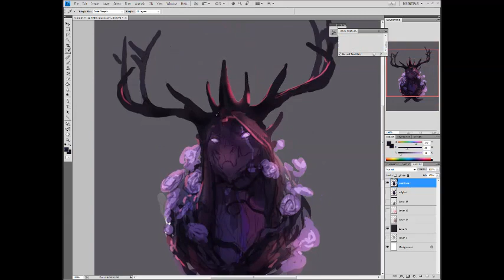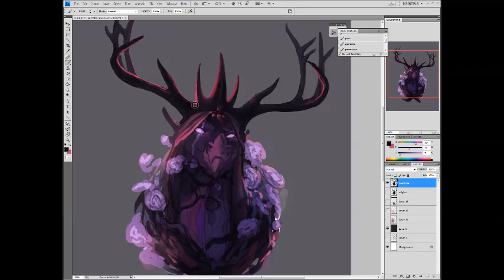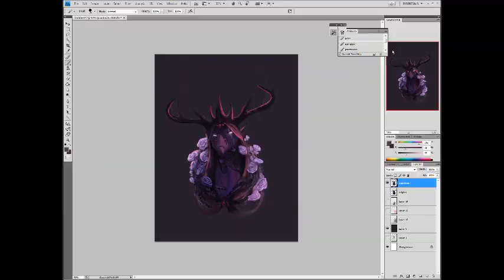[Speedpaint] Flight Rising comm - Chasay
another process video for kicks. this is about an hour fifteen of realtime footage condensed down. done for Chasay on flight rising! (no music this time, sorry :P)